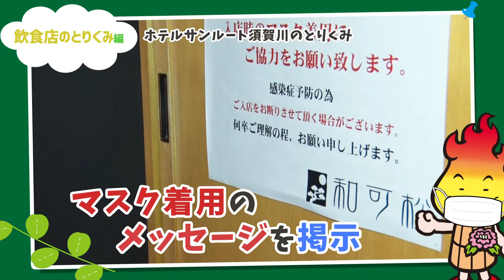須賀川市の新しい会食スタイル（2）飲食店の取り組み編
【新型コロナウイルス感染症対策】須賀川市内の飲食店が行う工夫した感染予防対策を紹介